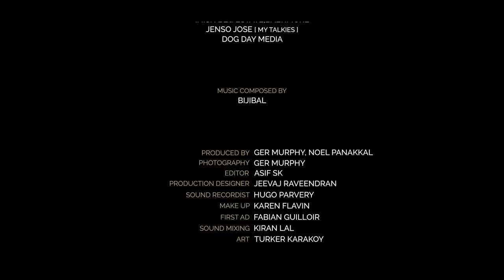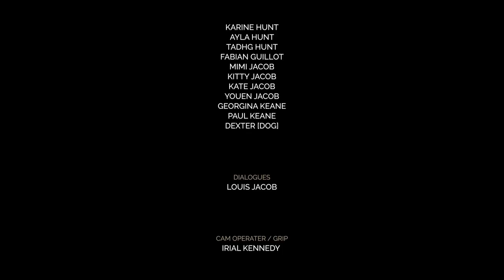THE ODDS Taking a Risk- Irish short film -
The Odds
Director: GI Panakkal
Ireland | SF | English | 2015 | 00:10:00

Synopsis: THE ODDS is the first directional venture by Gi Panakkal filmed in west cork, Ireland. THE ODDS discusses the importance of pursuing an opportunity or taking a risk. The plot is based on a real incident were an old man gambles on an extremely odd day of his life.

Vfx and Color Grading
Ian De Bri

First Ad
Fabien Guilloir